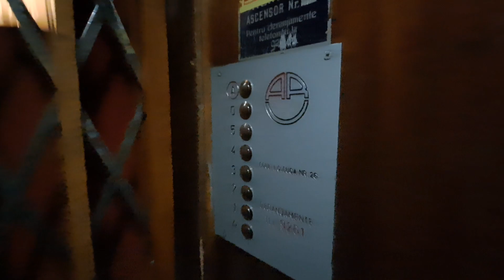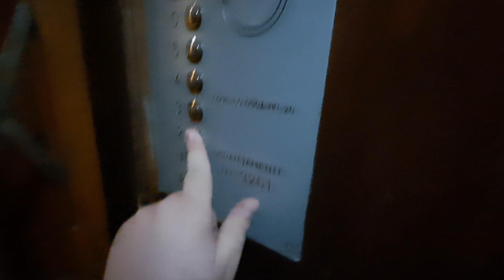Old vintage IFMA traction elevator @ Bulevardul Gheorghe Duca 26, Bucharest, RO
I muted the sound at the most part in this video because of the discussions.